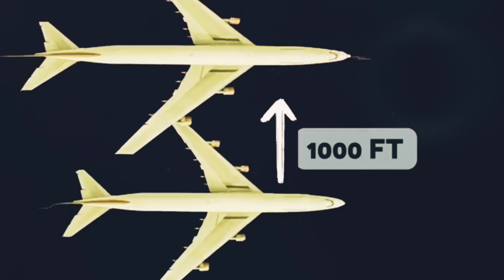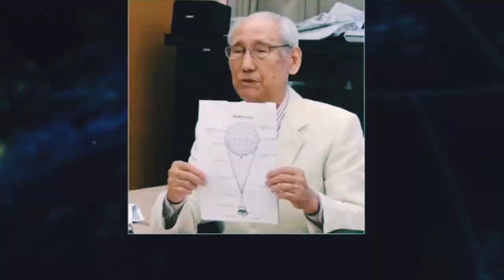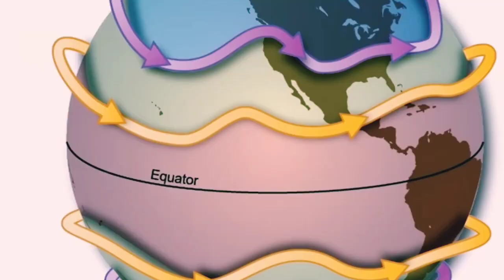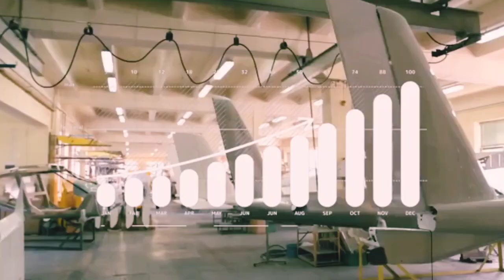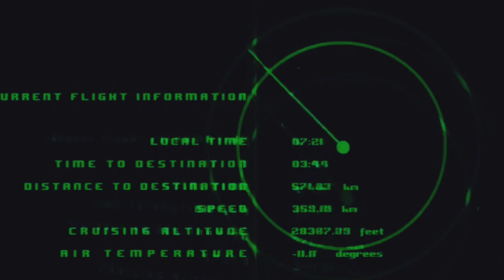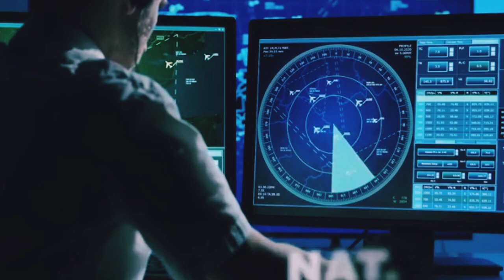The invisible highway of planes| طیاروں کی پوشیدہ شاہراہ